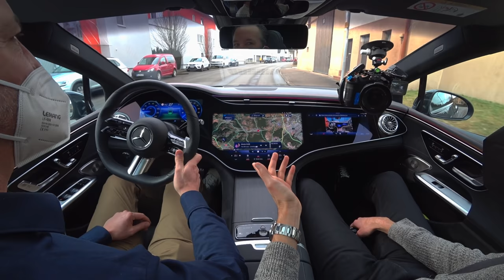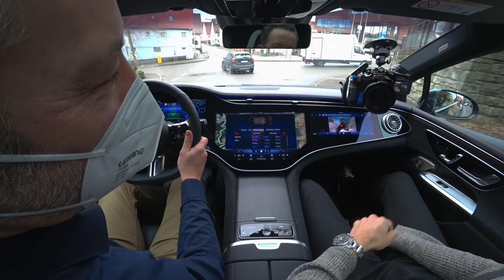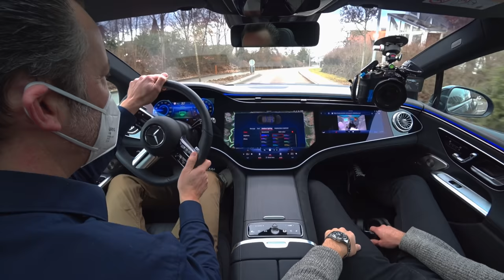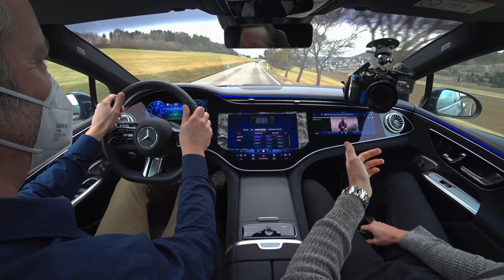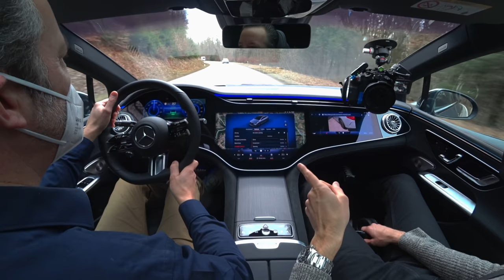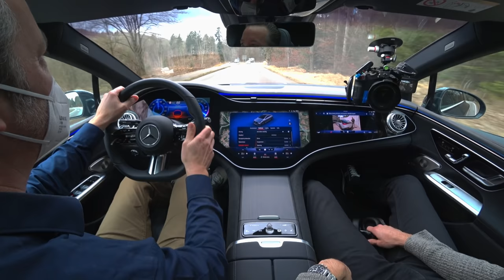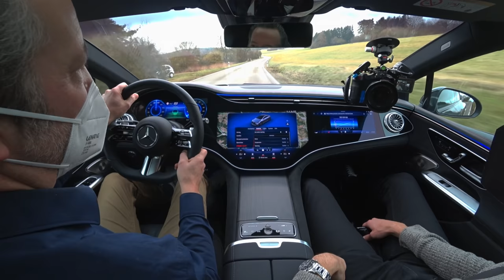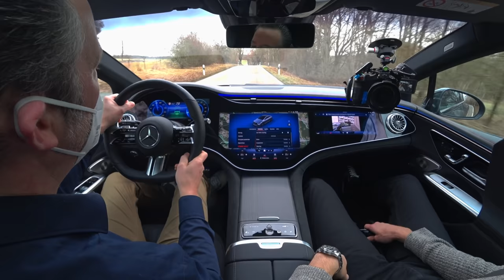First ride in the Mercedes EQE 350 RWD ! How does the electric CLS / E-Class EV feel?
This is our preview of the Mercedes EQE (electric CLS or E-Class EV so to speak).

00:00 YouTube video streaming in the car
01:00 Is the EQE an electric E-Class or CLS?
04:21 Suspension details and comparison to the EQS
05:20 Acceleration EQE 350 RWD
06:26 Chassis details
07:52 Driving difference EQE vs EQS
12:03 Recuperation details
17:05 Best features? Rear-axle steering
19:03 Sound experiences
20:40 Adaptive ambient lighting
22:24 Rear-axle steering roundabout test
23:24 Do you need an EQS when you have the EQE?
25:50 Acceleration out of the corner in sport mode
28:09 Battery, efficiency, range - heat pump?
35:26 Charging
36:44 Seating comfort in AMG-Line seats